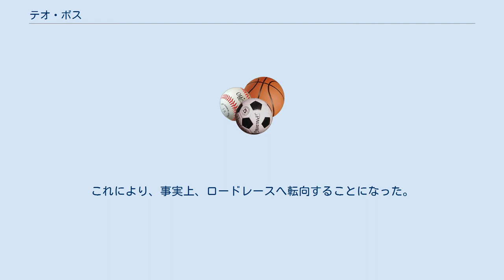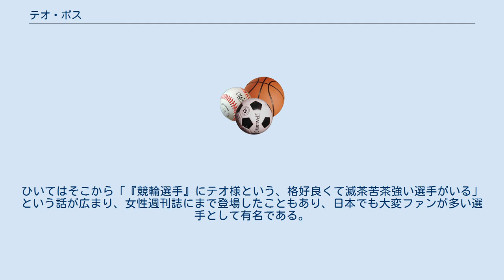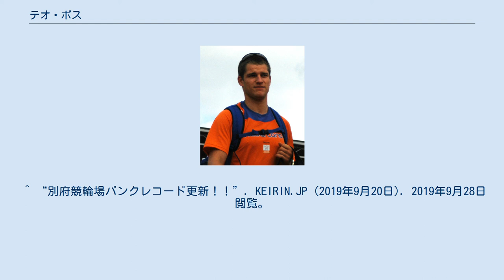テオ・ボス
テオ・ボス（Theo Bos、1983年8月22日 - ）は、オランダ、ヘルダーラント州ヒルデン出身の自転車競技選手である。
日本の競輪には、短期登録選手制度で出場。
 2001年 2004年 当初ボスは、この種目とスプリント、そして、チームスプリントの3種目において、2008年に開催される北京オリンピックでの金メダルを目標にするはずであった。
しかしその後、オリンピックの自転車競技種目として、北京オリンピックからBMXを新たに追加する代わりに、1Kmタイムトライアルを除外することが国際オリンピック委員会総会で決まったことから、北京オリンピックを目指すためには1Kmタイムトライアルではなく、ケイリンに切り替える必要性に迫られた（ちなみにこの決定を聞いたボスは、「正気の沙汰か！」と激怒したという）。
 また、同年12月に行われた、ワールドカップ第2戦のモスクワ大会において、200Mフライングタイムトライアルの世界記録更新に挑戦。
従来記録はカート・ハーネット（カナダ）が記録した9.865秒であったが、ボスはスプリント予選ではこの記録を更新できなかったことから、主催者に改めて世界記録更新のために挑戦させてほしいと懇願。
すると、9.772秒をマーク。
11年ぶりに同種目の世界記録が更新された。
 2006年度のオランダ スポーツマンオブザイヤーも受賞。
 ワールドカップ第4戦のスプリントで落車したことが影響し、本調子を欠いたまま世界選手権へと出場することになった。
 その悪い流れが北京オリンピックにも影響を及ぼした。
 同年11月、2009年シーズンは、ラボバンク・コンチネンタルチームに在籍することが発表された。
これにより、事実上、ロードレースへ転向することになった。
 ツアー・オブ・ターキーにおける、ゴール直前における妨害行為のため、8月中旬から約1ヶ月間、国際自転車競技連合(UCI)から出場停止の処分を受ける。
 日本の競輪においても、外国人自転車競技選手を招致し実施される国際競輪には積極的に参加していた。
また、国際競輪に代わり2009年以降導入された短期登録選手制度となった以降も2016年以降継続して参戦している。
特に、2019年は四日市競輪場と別府競輪場のバンクレコードを更新する活躍を見せた。
 ハリウッドスター顔負けのルックスも手伝い、韓流スターにあやかり、当時テレビ東京系で放送されていた「ミラクルC」に出演した際、テオ様というニックネームを授かる。
ひいてはそこから「『競輪選手』にテオ様という、格好良くて滅茶苦茶強い選手がいる」という話が広まり、女性週刊誌にまで登場したこともあり、日本でも大変ファンが多い選手として有名である。
 また自国のオランダ国内でも大人気で、過去にアムステルダム、ロッテルダムの6日間レースに出場した際、観客から最も声援と喝采を浴びていたのはメインのマディソンに出場する選手たちではなく、「ゲスト参加」に過ぎないボスだった。
^ “四日市競輪場バンクレコード更新（テオ・ボス選手　10秒5）”. KEIRIN.JP (2019年8月21日). 2019年8月25日閲覧。
 ^ “別府競輪場バンクレコード更新！！”. KEIRIN.JP (2019年9月20日). 2019年9月28日閲覧。